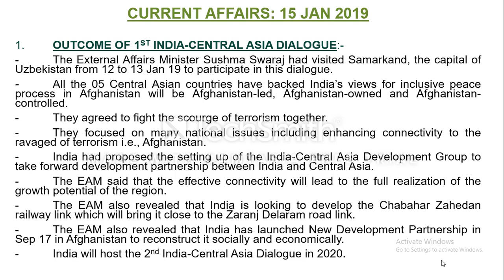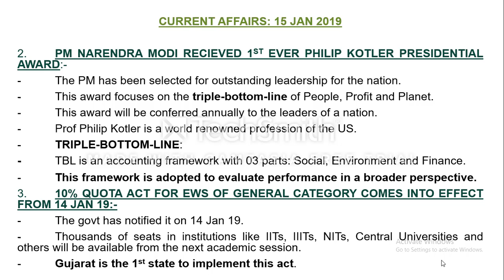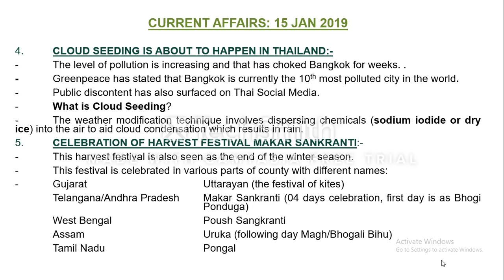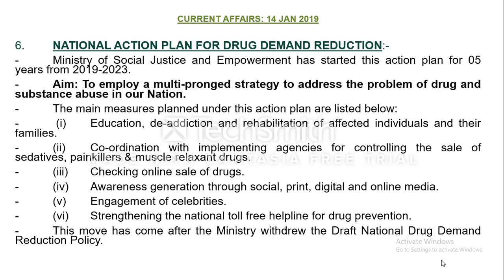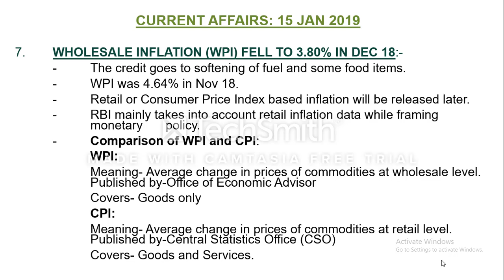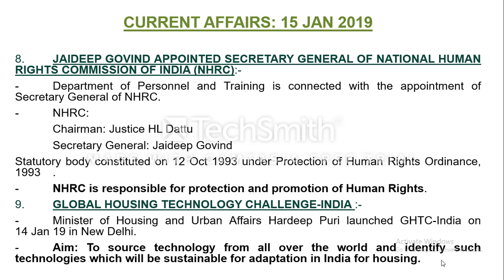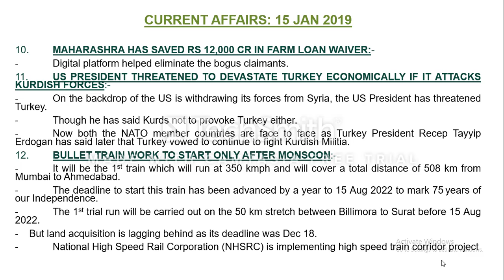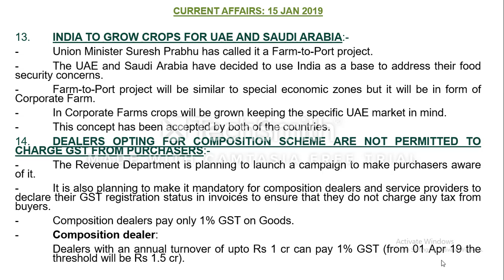DAILY CURRENT AFFAIRS: 15 JAN 19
IMPORTANT FOR UPSC AND PCS EXAMS. VERY RELEVANT FOR SSC, BANKING, RAILWAYS AND OTHER EXAMS.